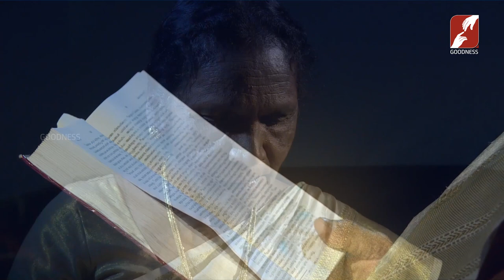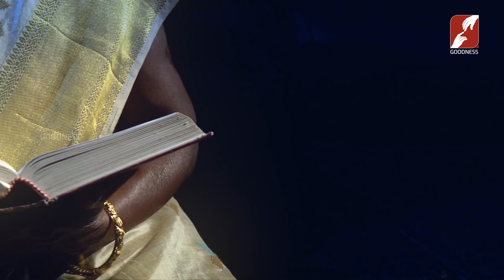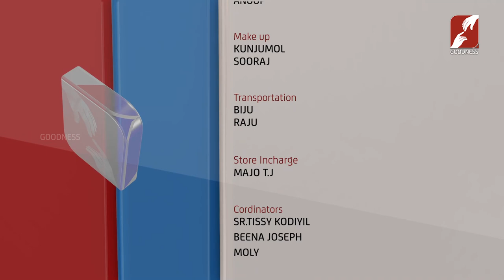ROOTH | EPI 64 | SANTHA MARY YESUDAS | GOODNESS TV